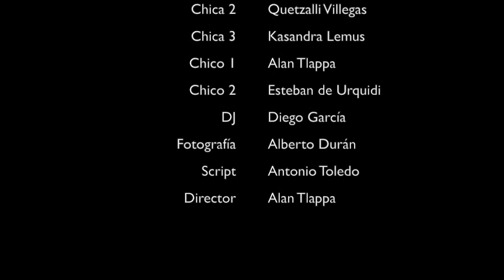La Fiesta...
Kasandra Lemus Madrid
Quetzalli Villegas
Esteban de Urquidi